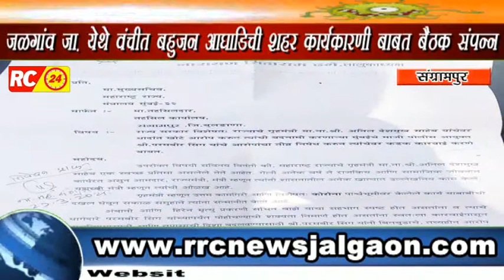बदनामी करणाऱ्या माजी पोलिस आयुक्त वर कडक कारवाई करा राष्ट्रवादी काँग्रेसचे निवेदन